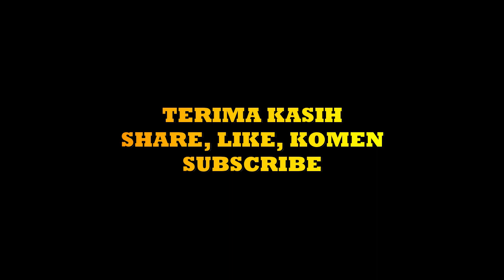TERNAK BURUNG CUCAK IJO, MENGETAHUI KARAKTER CUCAK IJO JODOH ATAU TIDAK JODOH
DALAM DUNIA TERNAK BURUNG CUCAK IJO, MENGETAHUI KARAKTER BURUNG CUCAK IJO ANTARA JODOH ATAU TIDAK SAAT BERTERNAK ITU SANGAT PENTING SEKALI DI PELAJARI, KARENA PENJODOHAN BURUNG CUCAK IJO ADALAH LANGKAH AWAL KESUKSESAN KITA MENANGKARKAN BURUNG CUCAK IJO. MAKA DARI ITU KAMI MEMBIKIN VIDEO TENTANG CARA TERNAK BURUNG CUCAK IJO YANG LEBIH KEPADA TANDA CUCAK IJO KITA JODOH ATAU TIDAK, KARENA BURUNG CUCAK IJO YANG TIDAK JODOH KALAU DI JADIKAN SATU SANGKAR DALAM WAKTU YANG LAMA DAN TANPA PENGAWASAN BISA SALING MELUKAI. JADI KENALILAH KARAKTER BURUNG CUCAK IJO KALIAN YANG INGIN KALIAN TERNAK

DAN DI VIDEO SEBELUMNYA KAMI BAHAS MENGENAI TAHAP TAHAP AWAL DALAM MASA PENJODOHAN
BISA KALIAN BUKA DI SINI :

OKE, TERIMA KASIH SUDAH MAMPIR DI CHANNEL MAS BOJECK
SEMOGA SUKSES